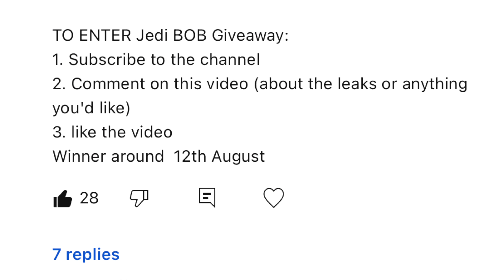LEGO LEAKS 2025 Star Wars Rebuild the Galaxy UPDATE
In this video we have brand new 2024 and 2025 LEGO Leaks UPDATES regarding LEGO Star Wars, with an exclusive new trailer showcasing new sets and minifigures. This is a FULL GUIDE to the future of the LEGO Star Wars theme and the direction LEGO are taking going ahead with 2025 lego sets. We will breakdown the LEGO Rebuild the Galaxy show and the new details and easter eggs included, along with discussing why this show is important for LEGO. Backed by Disney and Lucasfilm and starring Mark Hamill and Ahmed Best - there is a lot of potential here.

Check out my recent 2-3 videos for the confirmed Arc 170, Ahsoka's Jedi Interceptor and Buildable Chopper + all january and march lego star wars sets. Plus all the latest news and rumors regarding Revenge of the Sith's 20th Anniversary, new Andor, Acolyte and Skeleton Crew sets and more. 2025 WILL BE big year for lego fans. Could we finally see a clone turbo tank in 2025? Or the return of wolfpack  clone troopers? What about a jedi inside the new arc 170? Will we see kashyyyk troopers or ewok minifigures later in the year? Lets find out the truth about LEGO Star Wars in 2024: with this full GUIDE to EVERYTHING we know so far!

So lego fans and star wars fans, initiate jedi meditation and grab your lightsaber, because we've got some juicy new lego leaks! Including new lego star wars sets and possible new lego minifigures.

In this video we will uncover the truth about the FUTURE of this iconic Lego theme!

2. Comment on this video (about the leaks or anything you'd like)
3. like the video
Winner around  12th August

Jedi Bricks is the home of all the latest details, leaks and rumours regarding the LEGO Star wars, LEGO Lord of the Rings, LEGO Marvel, LEGO Technic,  LEGO City, LEGO Ninjago, Speed Champions and more. Plus Lego Cooking, Lego gaming, Lego Updates,  and much more...

Lego Star Wars DISCORD: open to all! (Leaks, AFOL chat, MOCS + more) 24/7 active

Home of all things Lego!
Lego hauls, unboxing and reviews
Latest Lego Leaks + News
Star Wars Lego Moc building and Stopmotion
Latest Lego Leaks
Lego Investing Sets
Clone Army building + Rare Minifigure collecting

Closed On Sunday Lofi (with permission)